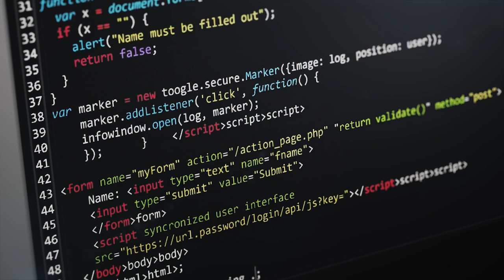Modulo 2 Principios de la Robotica inteligente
En este módulo estudiaremos los fundamentos de los sistemas robóticos abordando conceptos que nos permitirán identificar las diferentes disciplinas que convergen en la elaboración un robot. Luego, estudiaremos el lenguaje que hablan las máquinas mediante el conocimiento de los fundamentos básicos de algoritmia y programación. Asimismo, aprenderemos cómo dar instrucciones a un robot y a visualizar su comportamiento en entornos robóticos simulados y finalmente podremos distinguir una aplicación básica de la visión artificial en un robot móvil.